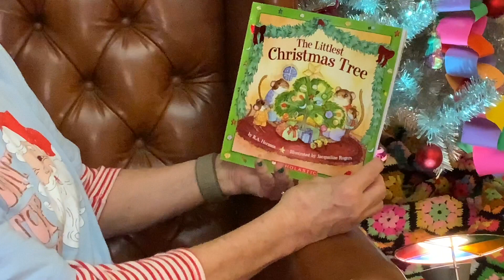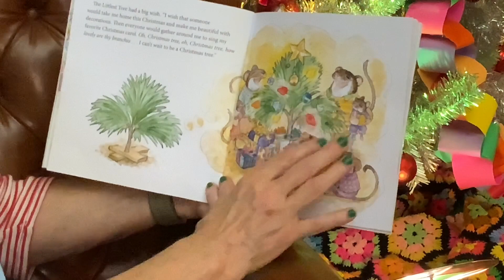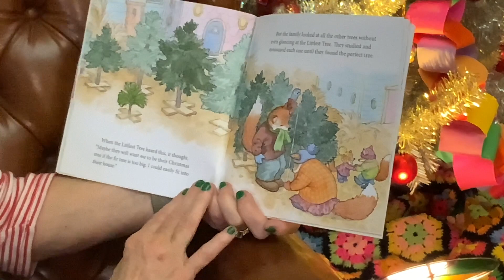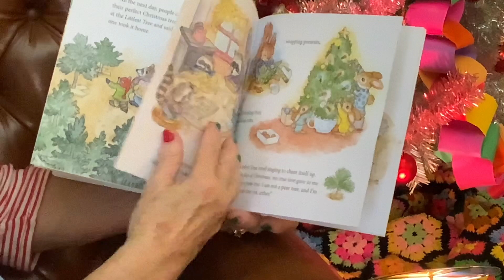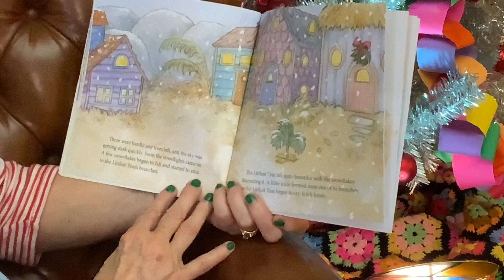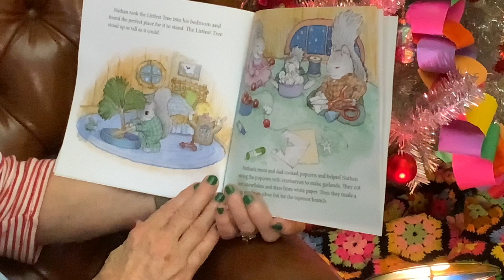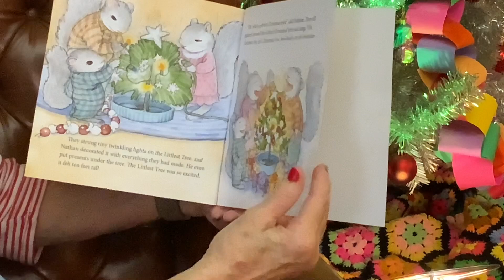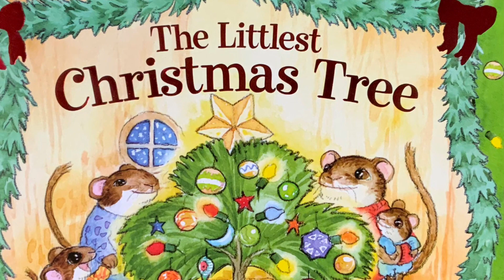Christmas from a small tree’s view. Everybody is important & has a purpose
View Christmas from the point of view of a small Christmas tree! A great perspective on this wonderful time of year, Join Mrs. Momo as she shares a special story with a very unique point of view of the littlest Christmas tree. Each of us has a special purpose and place! The littlest Christmas tree gives a unique perspective that shows we all have a place and purpose in the world.

 Enjoy this story today.